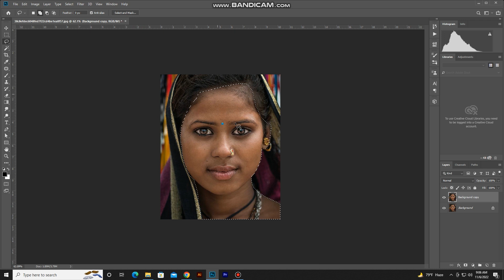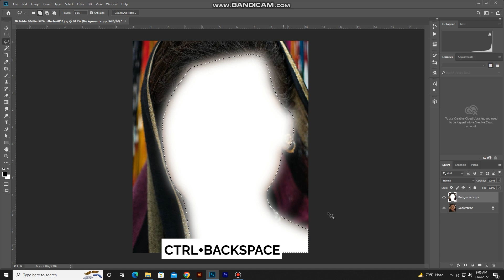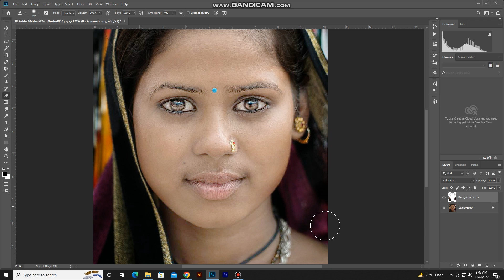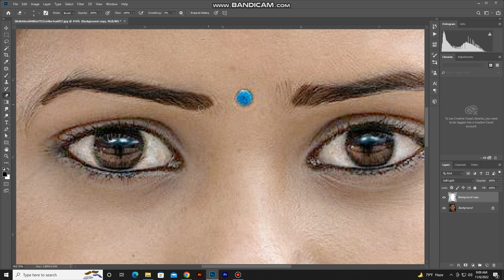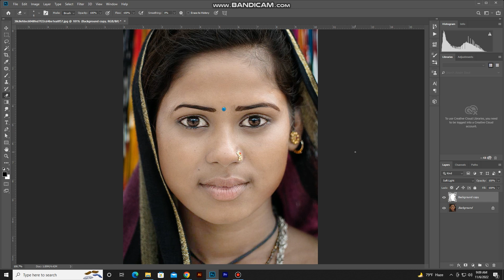Change Color into Dark Skin to Light Skin in Photoshop | graphllly 93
Change Color in to Dark Skin to Light Skin